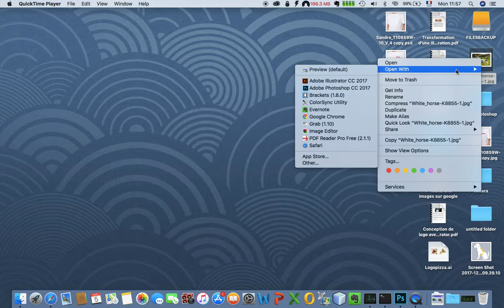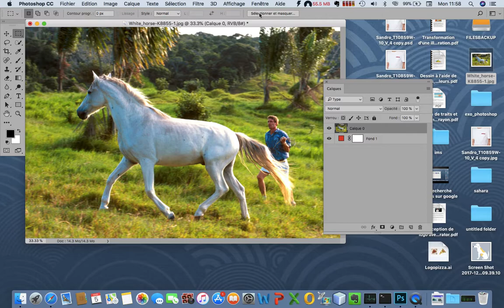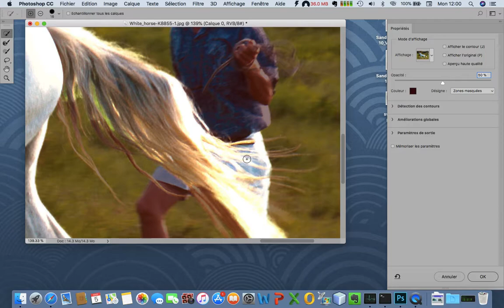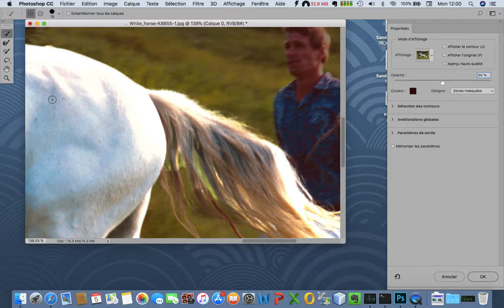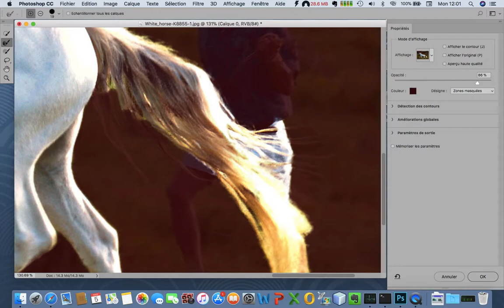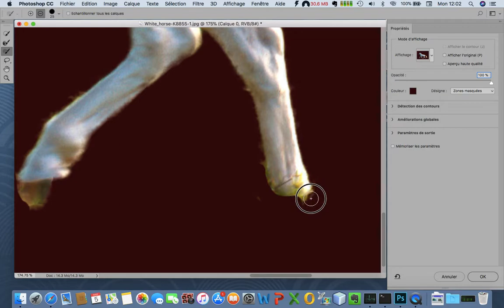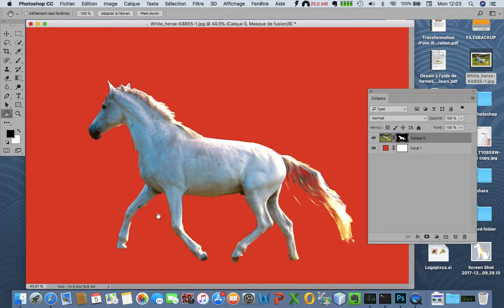2 photoshop cc 2017 selection part1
photoshop cc 2017 select object in image part 1